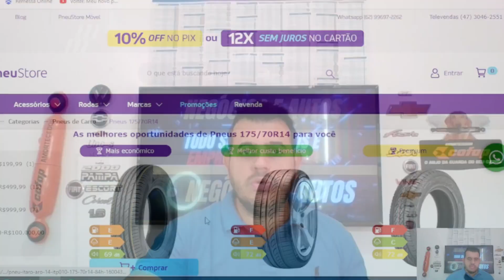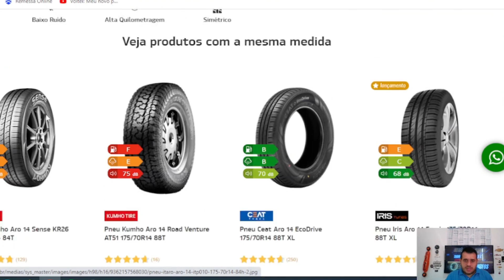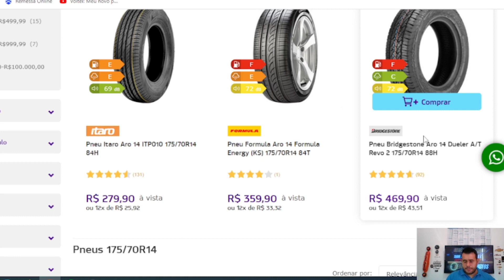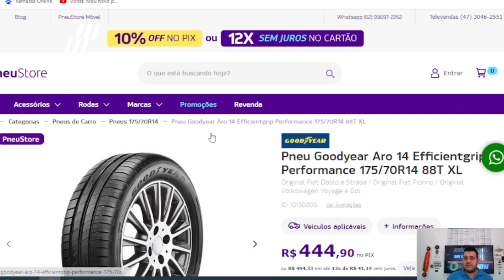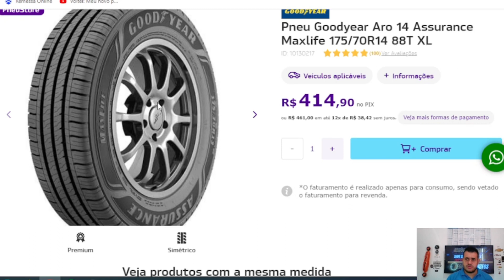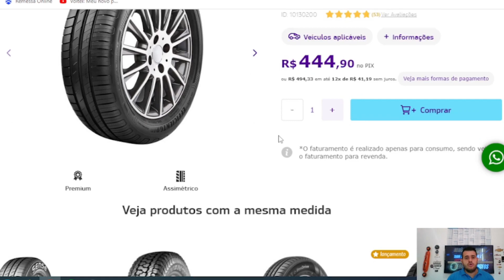QUAL É O MELHOR PNEU aRo 14 - Não compre errado.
Qual melhor pneu aro 14.
Qual Melhor Pneu aro 15.